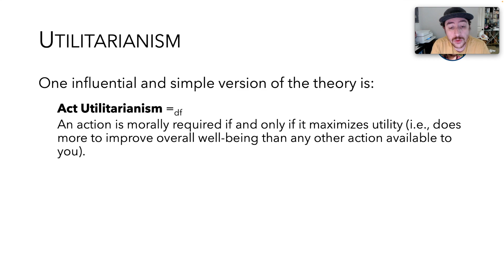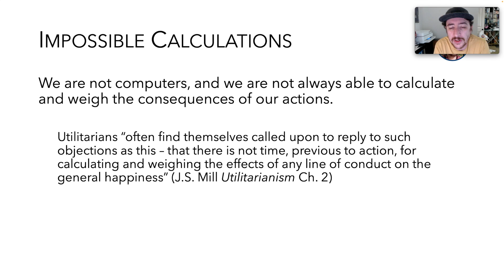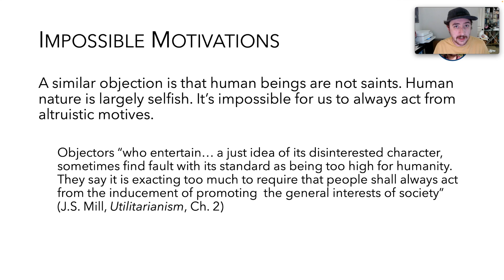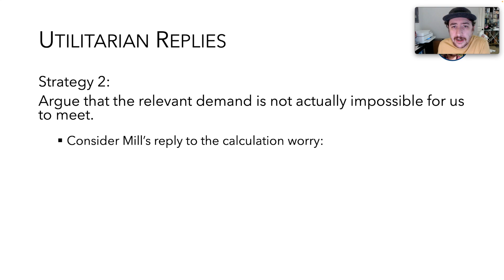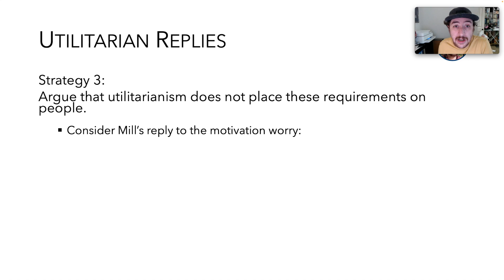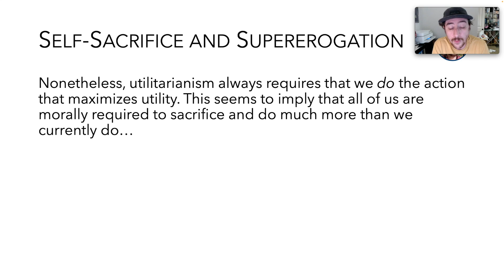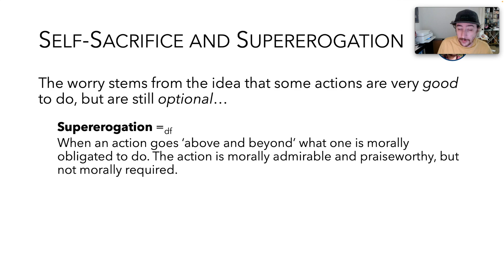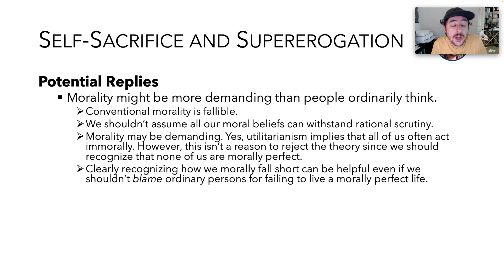Utilitarianism and Demandingness